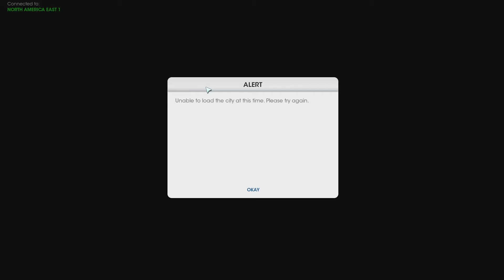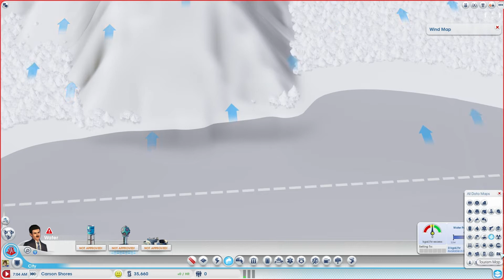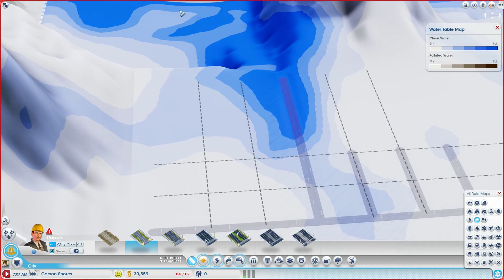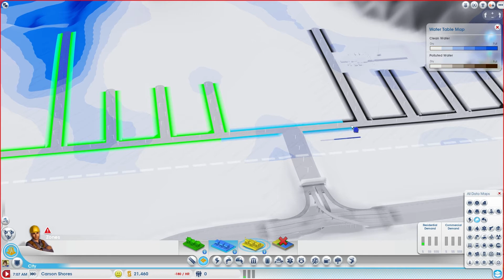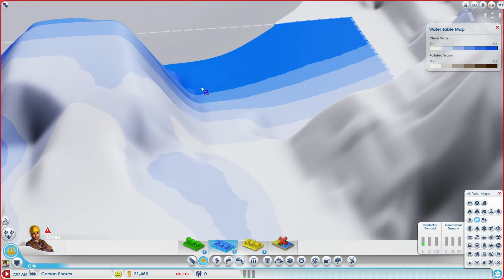This Can't Be Real! - SimCity: Cities of Tomorrow - Episode 1 (Guess what's back!)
I said i was done, but since I've been sick for the last little while i think it's a great time to make a non-traditional style This Can't be Real featuring the new SimCity expansion. Follow along as I play the Cities of Tomorrow expansion in this week's This Can't be Real!